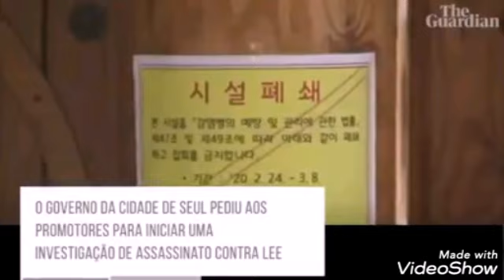CORONAVÍRUS: PASTOR SULCOREANO PEDE PERDÃO POR NEGLIGENCIAR EPIDEMIA EM SEU PAÍS.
CONFORME ATESTAM O CANAL " GUARDIAN NEWS " ), O JORNAL O GLOBO ), E O PORTAL R7 ), O PASTOR E AUTOPROCLAMADO PROFETA LEE MAN - HEE PEDIU DESCULPAS PÚBLICAMENTE POR NEGLIGENCIAR O SURTO DE CORONAVÍRUS E NÃO COOPERAR COM OS ESFORÇOS AUTORIDADES DE SEU PAÍS PARA DETER O AVANÇO DA DOENÇA AO OMITIR OS NOMES DOS MEMBROS DE SUA DENOMINAÇÃO QUE JÁ ESTARIAM CONTAMINADOS COM A COVID - 19, O QUE FACILITOU O ALASTRAMENTO DA DOENÇA.

O FATO É QUE A SÉRIE DE INFECÇÕES QUE ASSOLAM O PAÍS PARTIU DE UM DOS MEMBROS DA IGREJA LIDERADA POR LEE, TAMBÉM CONHECIDO COMO PACIENTE 31. O SUPOSTO PAPEL DA IGREJA NA DISSEMINAÇÃO DO VÍRUS CAUSOU GRANDE INDIGNAÇÃO PÚBLICA.

JÁ FOI PEDIDO O INDICIAMENTO DO PASTOR LEE POR HOMICÍDIO CULPOSO.